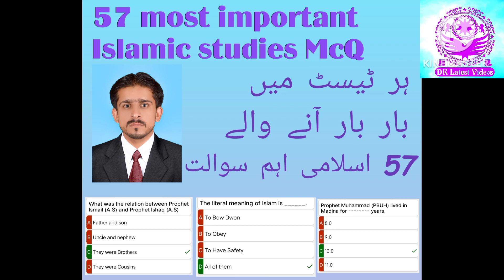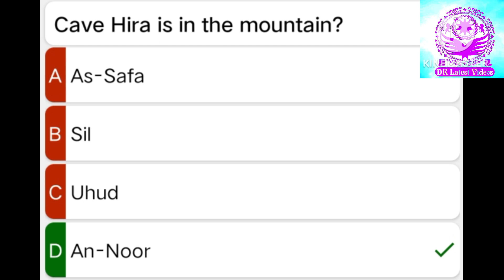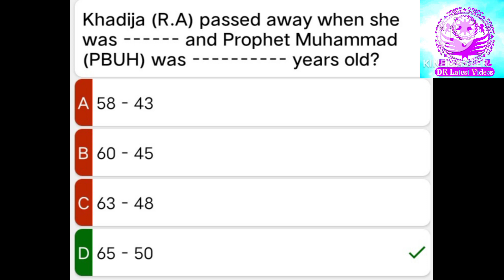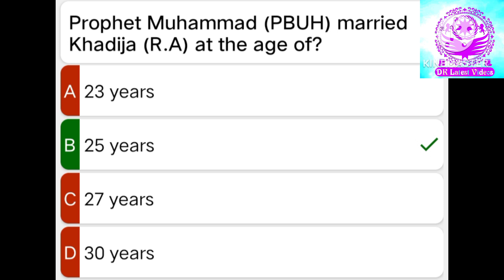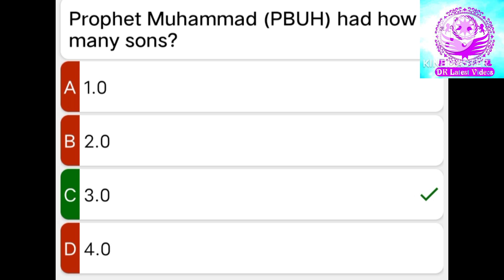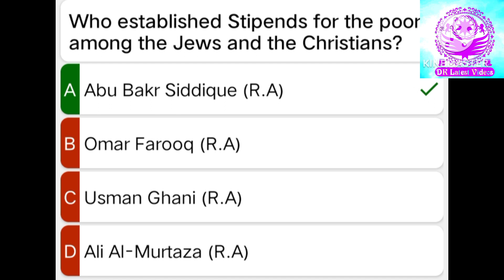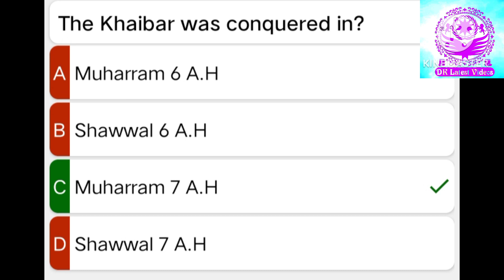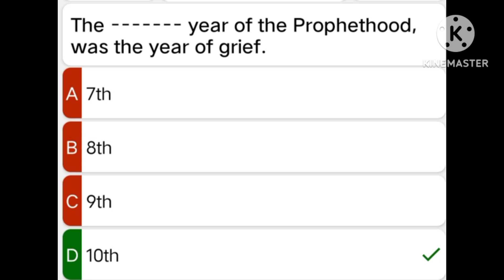Top Islamic studies Most important McQ #…shorts #…youtubeshorts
Top Islamic studies Most important 57 McQ
repeated in every tests many times
most important McQ for all competitive exam